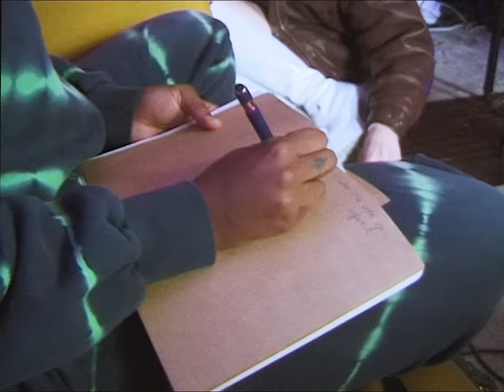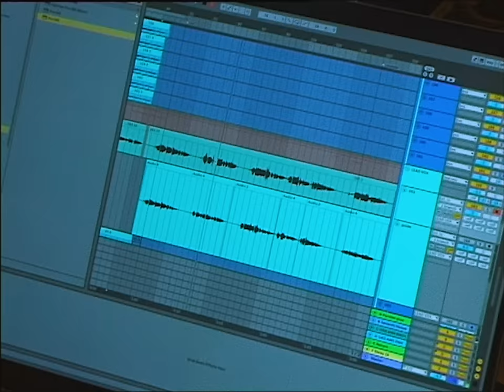Rachel Chinouriri - Ribs (Official Music Video)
The official music video for Ribs by Rachel Chinouriri

Filmed by Lauren Harris
Edited by Marcus Prouse

Verse
I was happy on my own
Now I’m lost in confusion
Can’t believe
what you did
You got underneath my ribs
Now I dance in delusion

Chorus
Can’t stop thinking of you
Whatever I do
It’s like an infection in my chest
And Because of you
I’m practically losing all my breath

Post chorus
La La La La La La La La La La La La La La La La La La La La La La La La La La La La La La

Verse
I got used to the role
Of being in control
To keep my vessel protected
Now I gave it away
And I panic everyday
Just Incase I’m rejected

Chorus
Whatever I do
Because of you
Can’t stop thinking of
Whatever I do
I don’t get to choose how I react
Whenever I move
I’m holding my ribs incase they crack

Post chorus
Hey hey
La La La La La La La La La La La La La La La La La (hey hey) La La La La La La La La La La

Post chorus
La La La La La La La La La La La La La La La La La (holding my ribs I’m holding my ribs I’m)
La La La La La La La La La La La La La La La La La (holding my ribs incase they crack)